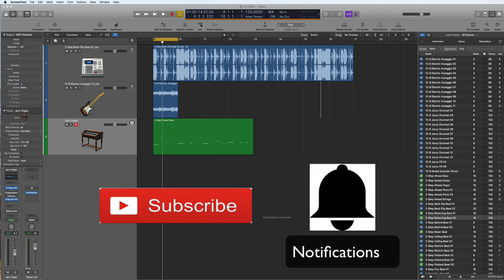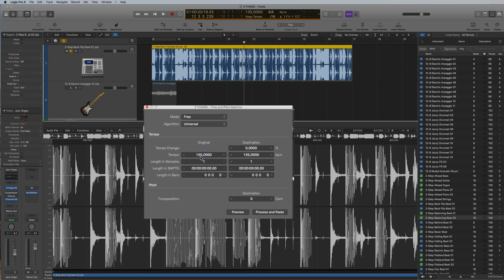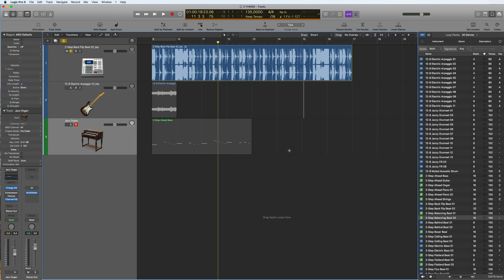QUICK TIPS: 3 Ways to time stretch .LOGIC PRO X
here are 3 ways i use to time stretch in Logic
Chapters
0:00 Intro
0:32 By pulling the region with the time stretch tool
1:42 By Using the time and pitch machine.
2:32 By using the flex function